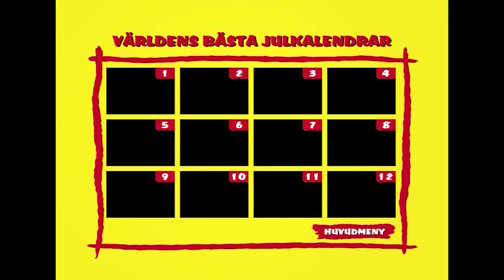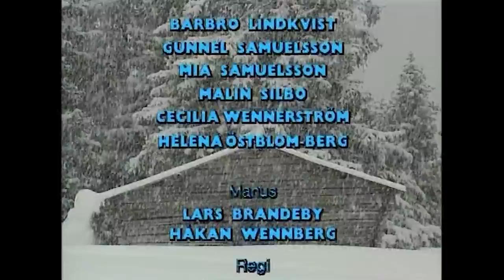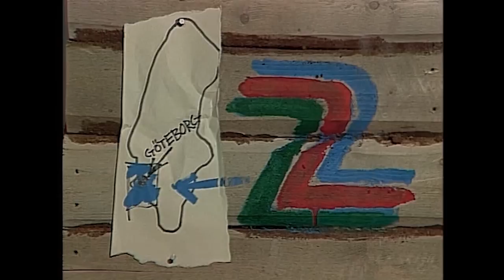Kurt Olssons Julkalender Avsnitt 1